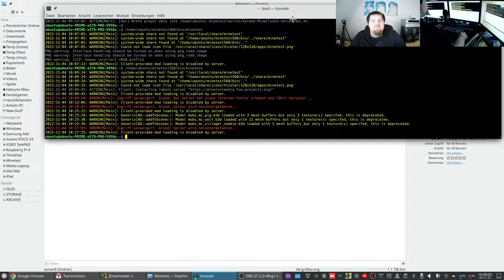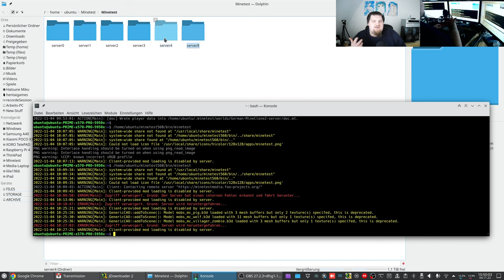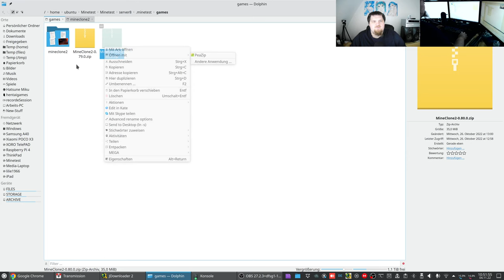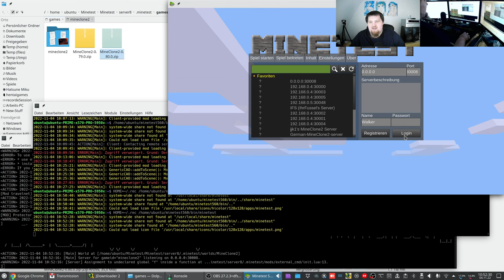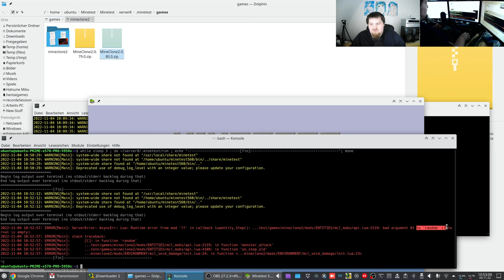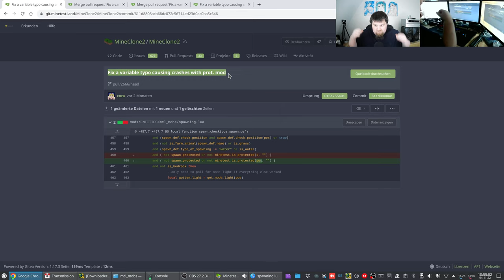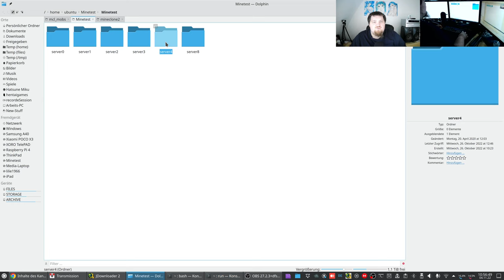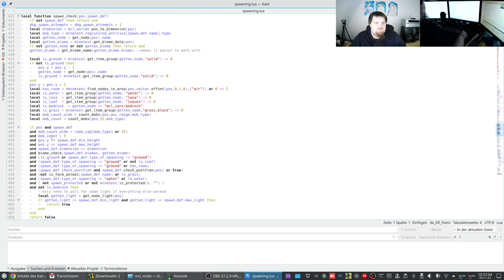Let´s Test the new "German-MineClone2-server" #009 - a Minecraft-like Server based on Minetest